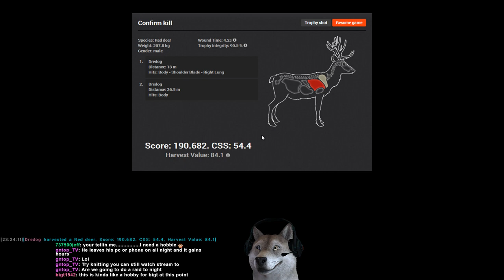10mm kill on 190 Reddeer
Play the hunter or want to add me to your friends list